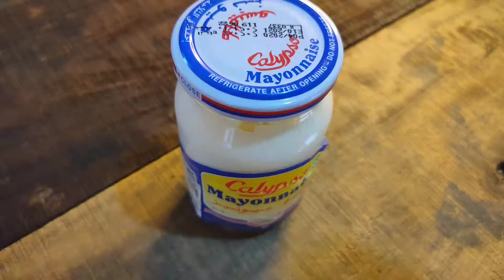Soft and fluffy egg sandwich | 계란샌드위치 레시피 | 에그샌드위치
hi
today Tasty bee will prepare very soft and fluffy egg sandwich.

simple ingredients are :- egg , mayonnaise , bread .
simple method :- boil and strain the egg.
add mayo , mix well . put egg mixture on bread then add bread on top
cut from middle.
enjoy with more mayo .